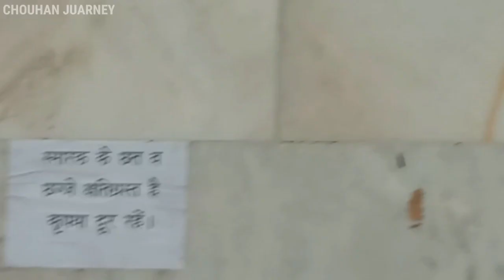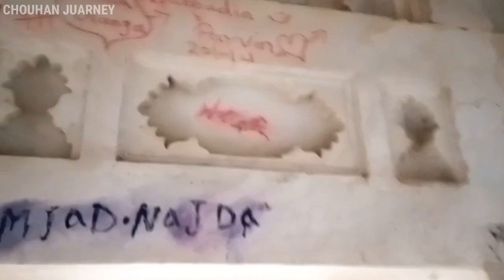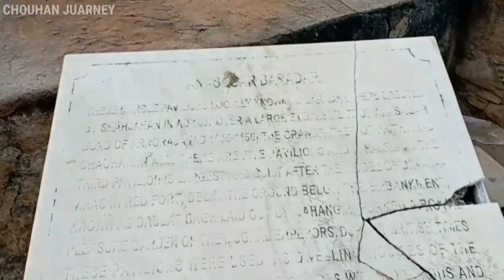Ana Sagar Jheel - Ajmer | Ana Sagar Lake| Aana Sagar Documentary CHOUHAN JUARNEY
Hotel Panvar palace. ❤

Best Hotel near Dargah Sharif

Ana Sagar Jheel - Ajmer | Ana Sagar Lake Ajmer Sharif | Aana Sagar Documentary

Anasagar Jheel Ajmer Documentary:  It is an artificial lake surrounded by the Aravalli Hills, situated in the city of Ajmer in Rajasthan state. There is an island in the center of the lake which is accessible by boat. Boats could be hired from the east side of the Dault Bagh. There are Chowapatty and Jetty walkway. It is a very good place for refreshing in cool breeze coming through lake. Lot of tourist comes here so it is a crowded and busy place. It is nearly 2 km from railway station and 1 km from Bus stand. this lake also called Pai sagar lake.             It was built by Anaji tomar (Anangpal tomar), the grandfather of Prithvi Raj Chauhan, in 1135 to 1150. The marble pavilions called Baradari were built by Shahjahan in 1637. Scenic beauty of surrounding the lake can be capture from here. Famous Subhas garden or Daulat Bagh is adjacent to it. This Jheel also called Pai sagar Jheel.